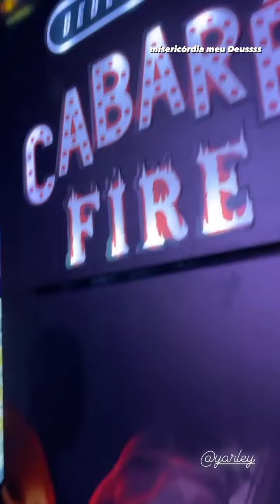Maturidade q fala?atual e ex juntas, jade a atual de ale com a Pamela drudi ex namorada do ale.